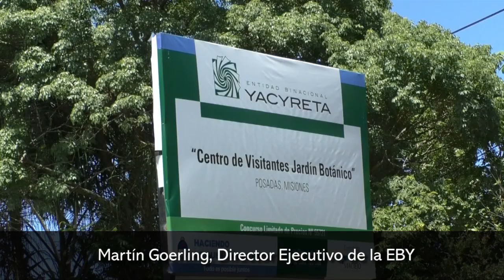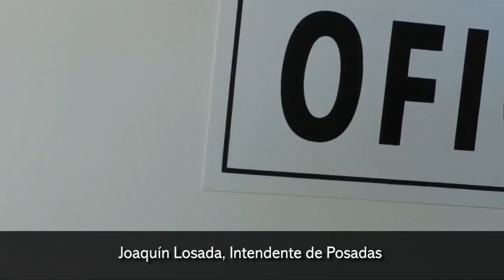Inauguran el Centro de Visitantes del Jardín Botánico